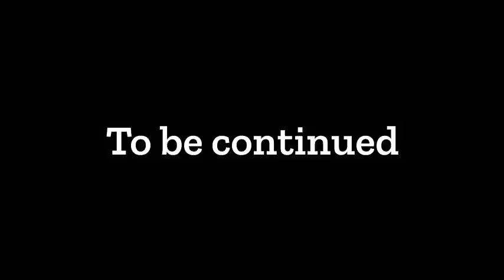This Movie Is Sparking Controversy..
Now the movie that is being discussed is called "sound of freedom" and it has been all over social media. I'm not encouraging anyone to watch this or discounting it. Remain vigilant, have faith and God Bless you all.